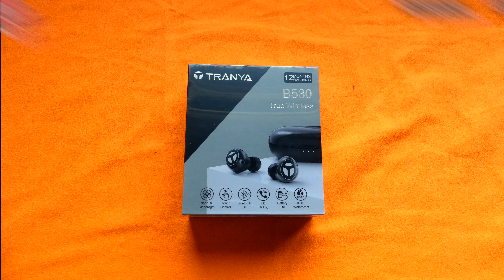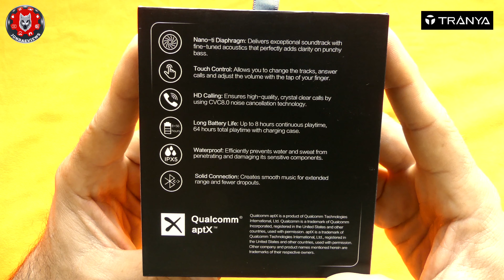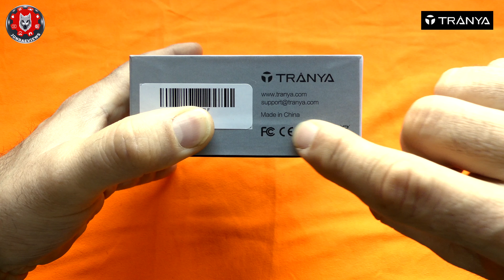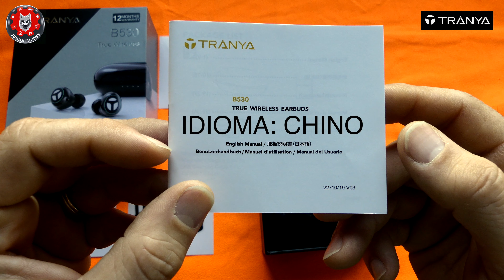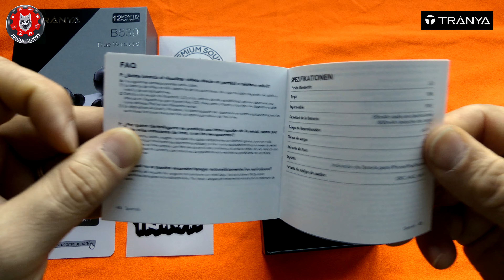Tranya B530 Auriculares Inalámbricos Unboxing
Bien aquí os traigo los auriculares inalámbricos de la casa Tranya. En esta ocasión es el modelo B530. Veréis cada una de los accesorios que vienen en la caja.